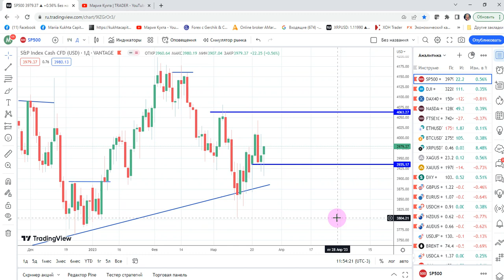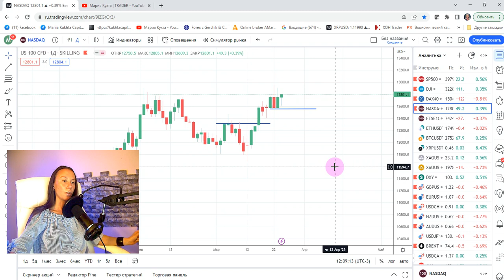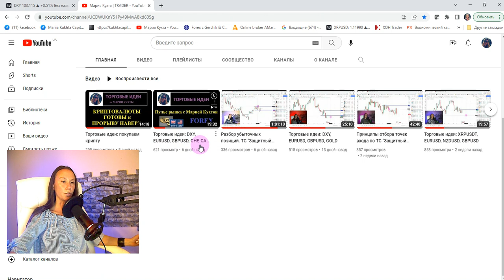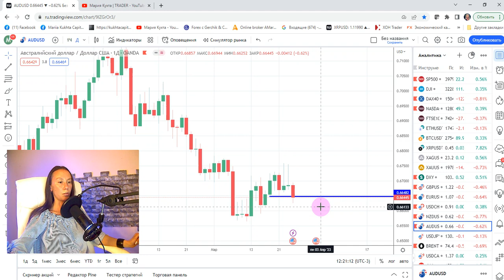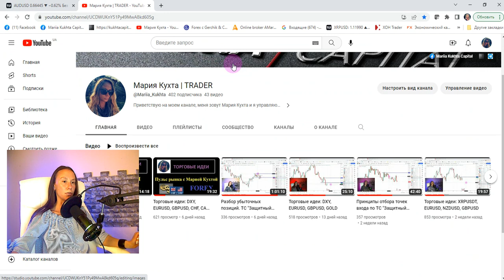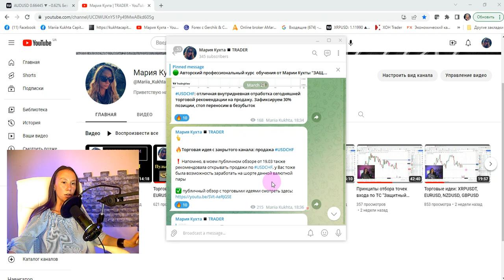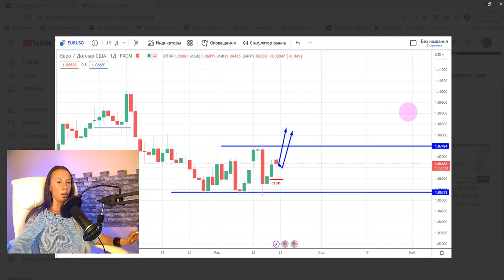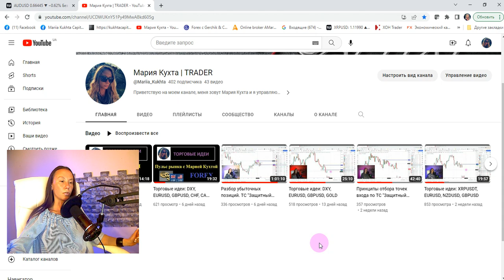Мария Кухта: Торговые идеи: SP500, DJI, DAX, NASDAQ | AMarkets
Эпизоды:
00:00 приветствие
00:34 торговые идеи: фондовые индексы
14:40 анализ прошлых торговых рекомендаций: DXY, EURUSD, GBPUSD, USDCHF и др.
31:56 завершение